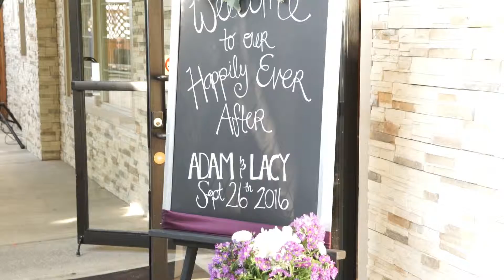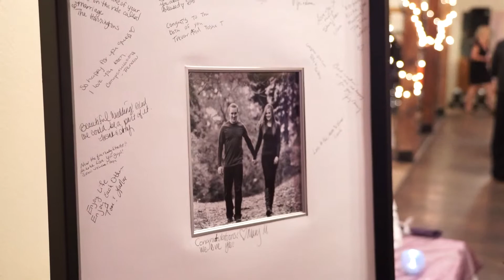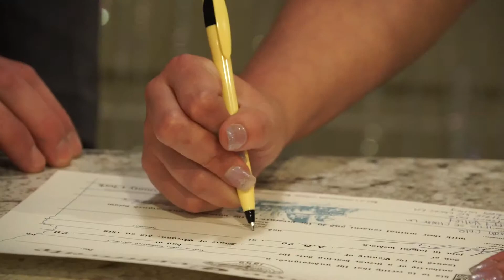Lacy & Adam Highlight